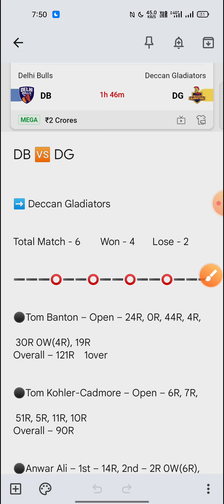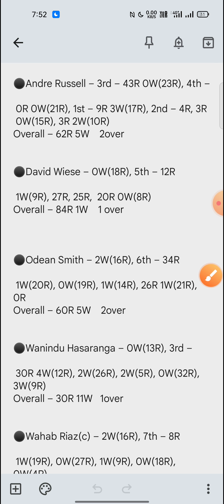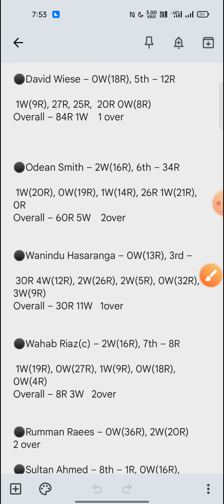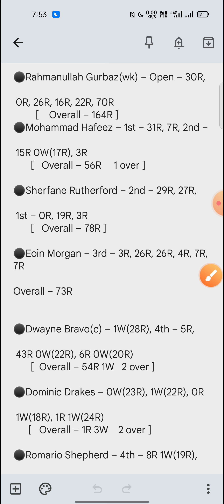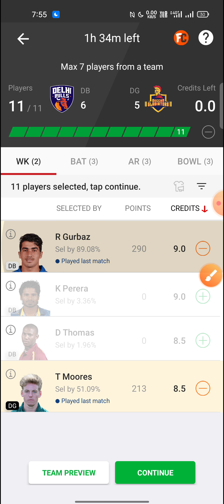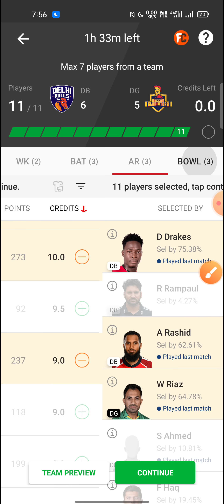DB vs DG Dream11 Team | DB vs DG Dream11 Prediction | bd vs dg dream11 team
Hello dosto

DB vs DG
DB vs DG Team
DB vs DG Dream11
DB vs DG Dream11 Team
DB vs DG Dream11 Prediction
DB vs DG Team Prediction
db vs dg
Delhi Bulls Team
Deccan Gladiators Team
Delhi Bulls vs Deccan Gladiators
Delhi Bulls vs Deccan Gladiators Team
Delhi Bulls vs Deccan Gladiators Dream11
dream11 team
team prediction
dream11
team
players record
players stats

DB vs DG, DB vs DG Team, DB vs DG Dream11, DB vs DG Dream11 Team, DB vs DG Dream11 Prediction, DB vs DG Team Prediction, db vs dg, db vs dg team, db vs dg dream11, db vs dg dream11 team, Delhi Bulls Team, Deccan Gladiators Team
Delhi Bulls vs Deccan Gladiators, Delhi Bulls vs Deccan Gladiators Team, Delhi Bulls vs Deccan Gladiators Dream11, dream11 team, team prediction, dream11, team, players record, players stats